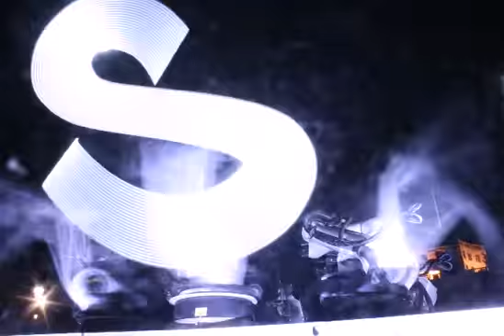OUTRACE MESSAGE # 2317: Resistance is futile, you will be assimilated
OUTRACE MESSAGE # 2317:
"Resistance is futile, you will be assimilated"
Sent by Ralf